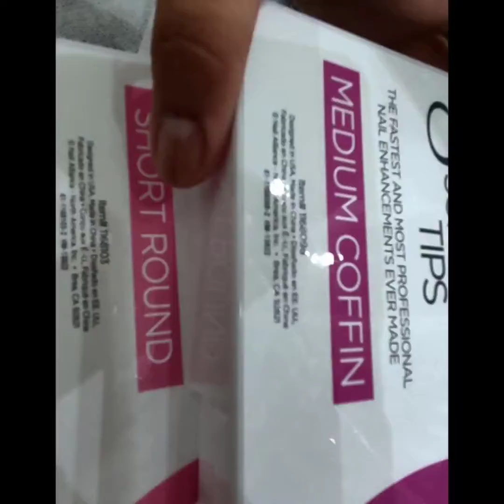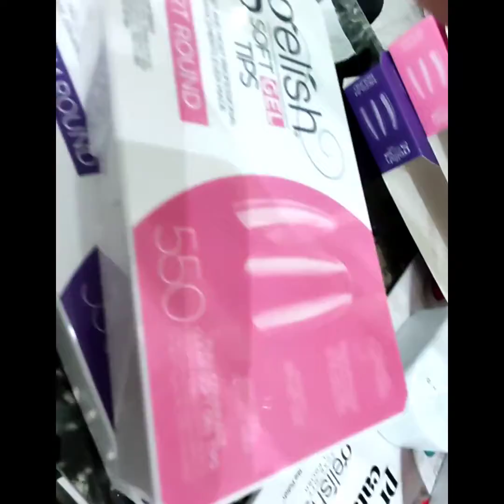Gel extension TutoriaL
Ayan salamat sa panunuod ng Walang makabuluhang Video ko hahaha😂😂

pasubscribe nalang po ng aking Channel sa nakapanuod at ng mapanuod nyo pa ang ibang ia upload ko , Thank u po